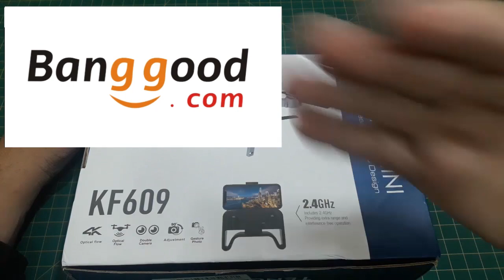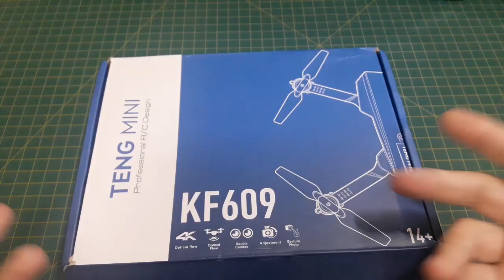Clone do Mavic MIni - Voo e Qualidade das Imagens | colunaDRONE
Link OFICIAL do Teng Mini na Banggood:

Drone Livre - Vendas e Manutenção - Fale que veio pela Coluna Drone para descontos!

Baterias (todos os links enviando para o Brasil):

Mi Drone:

Fimi X8 SE:

1500mAh 4S:

1300mAh 3S:

4200mAh 3S:

400mAh 1S:

Utilitários para drones:

Bolsa para baterias (ideal para viajar de avião com segurança):

Suporte para montagem de drones:

Fusível contra Curto-Circuito em montagem de drones:

Estação de Solda (com lupa, led, suporte para ferro de solda):

Balanceador de hélices:

Bolsa protetora contra fogo baterias LiPo:

Rádios

Rádio FrSky X9D Plus:

Óculos FPV

Eachine EV100:

Carregadores

ISDT D2 200W:

ORIGINAL Imax B6: